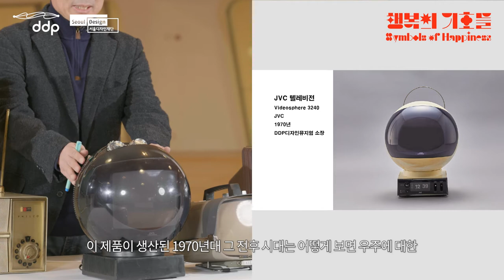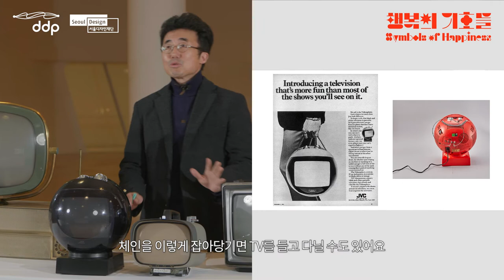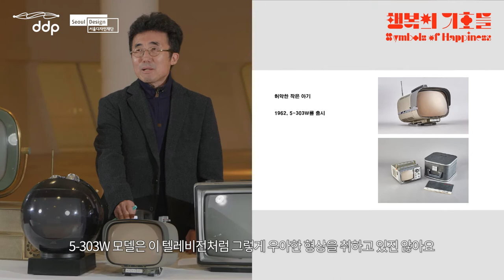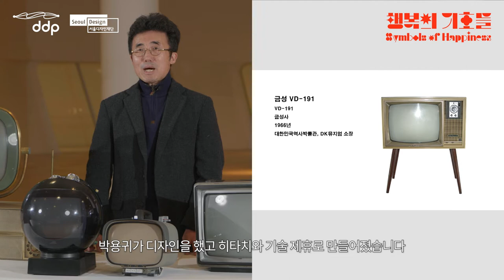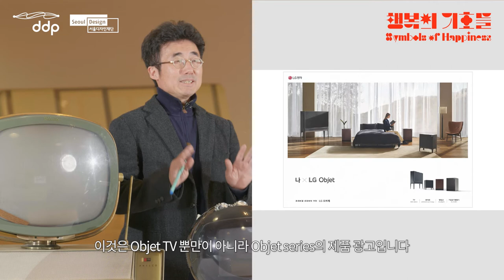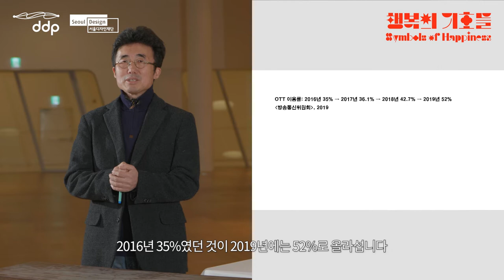[행복의 기호들 전] 영상전시 no. 2 「보는 행위에 대하여」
DDP디자인뮤지엄 전시
『행복의 기호들』: 디자인과 일상의 탄생

● 영상전시 no.2 보는 행위에 대하여
: 오창섭 「행복의 기호들」  전시 큐레이터, 건국대학교 교수 & 서민경 월간디자인 에디터

코로나 이전 우리의 일상은 어떠했을까? 그동안 당연한 것으로 생각해 왔던 일상, 그래서 주목하지 않았던 일상이 이제 새로운 의미로 다가옵니다.

『행복의 기호들』 전시는 코로나 이전의 평범했던 일상을 5가지의 행위 별로 나누어 보여줍니다. TV를 보고, 음식을 보관하고, 세탁하고, 청소하고, 음악을 듣는 일상에는 어떤 사물들이 함께하고 있을까요?

매일매일 반복되는, 특별할 것 없으며 소소해 보였던 우리 삶 중 “보는 행위”속에 숨어져 있는 디자인의 가치들을 만나보세요!

● 전시개요
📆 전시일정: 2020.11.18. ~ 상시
✨영상전시
유튜브 영상을 통한 큐레이터 전시설명
(2020년 11월 18일부터 5주 간 매 수요일 오후 2시 업로드)
1. 듣는 행위에 대하여: 오창섭 큐레이터
2. 보는 행위에 대하여: 오창섭 큐레이터, 서민경 에디터 (11/25)
3. 청소하는 행위에 대하여: 오창섭 큐레이터, 안영주 교수 (12/2)
4. 세탁하는 행위에 대하여: 오창섭 큐레이터, 구정연 큐레이터(12/9)
5. 음식을 보관하는 행위에 대하여: 오창섭 큐레이터, 곽재식 과학자, 소설가 (12/16)

💻 웹사이트 전시
DDP홈페이지에서 3차원 온라인 전시공간 입장가능 (12/15 공개예정)

DDP디자인뮤지엄은 코로나 이후의 변화된 일상에 주목하기 보다는 ‘코로나 이전의 평범했던 일상’ 속에 숨어 있는 디자인의 가치를 재발견하는 『행복의 기호들』 展을 온라인으로 개최합니다. DDP의 근대디자인 소장품을 함께 만나볼 수 있는 이번 전시는 5편의 유튜브 ‘영상전시’와 ‘3D 온라인 홈페이지’로 구성되어 있습니다. 오프라인 전시를 촬영하여 온라인으로 발신하는 전시들과는 달리, 기획과 구성부터 100% 온라인으로만 재구성된 『행복의 기호들』 展은 코로나 이후 비대면 전시의 새로운 대안을 제시하고자 합니다.